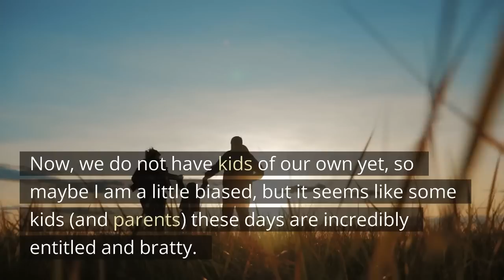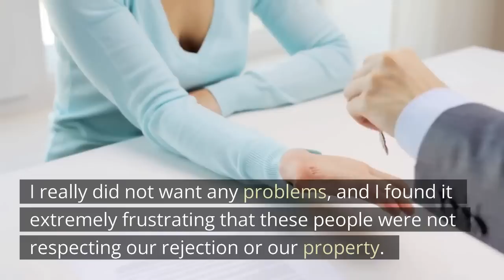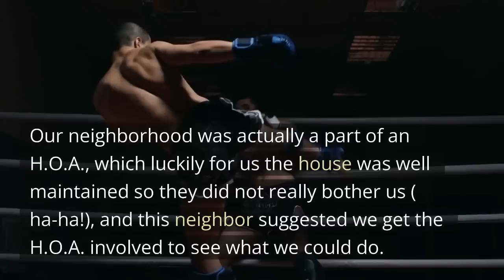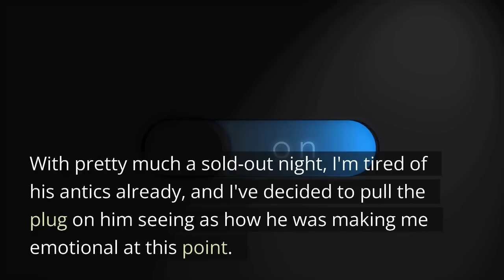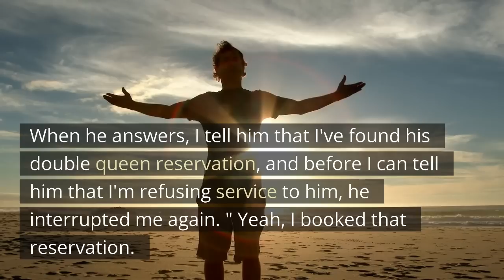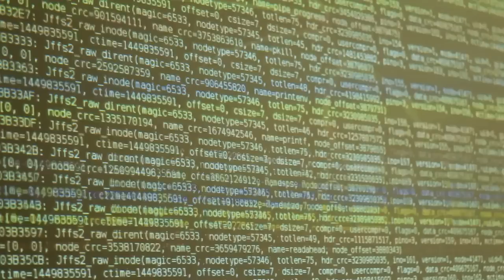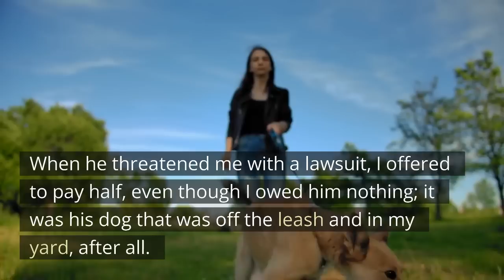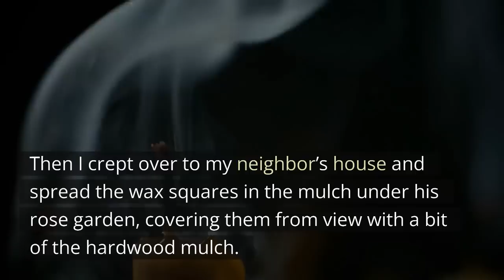Karen Let's Her BRAT Park In My Driveway, Calls 911 On Me For Towing Their Car!